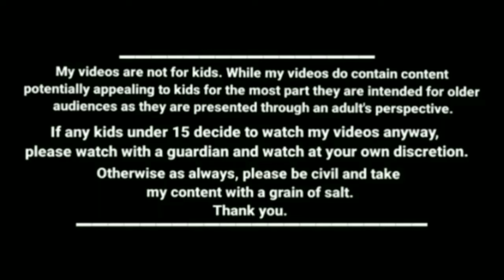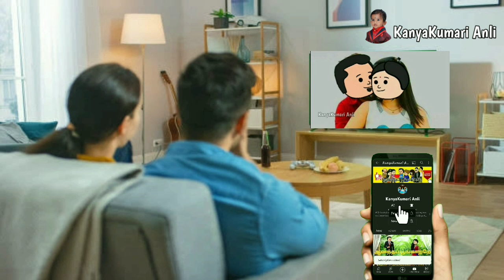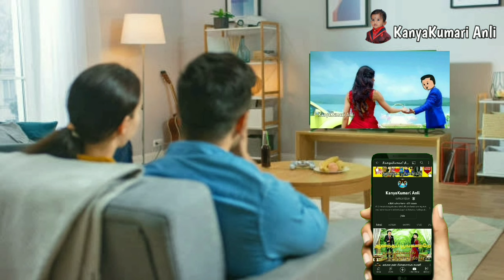வாங்க ஊர சுத்திட்டு வருவோம் kanyakumari slang funny videos kumaricomedycartoonstorytamil